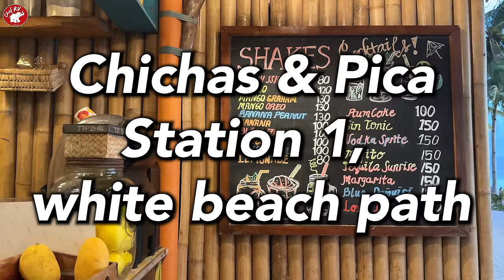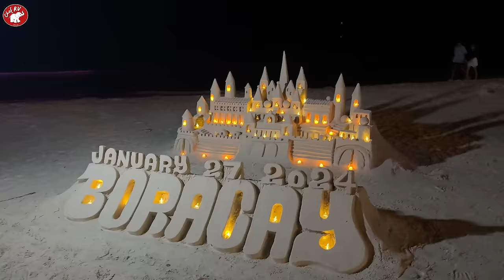BORACAY FOOD TRIP 2024! Where to Stay, What to Eat, New Water Activity!